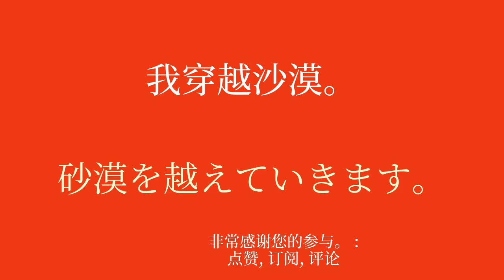通过探索旅行主题来发现日语